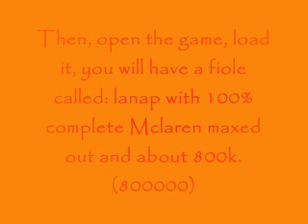100% save in Midnight club 3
Download the that says "Lanap".